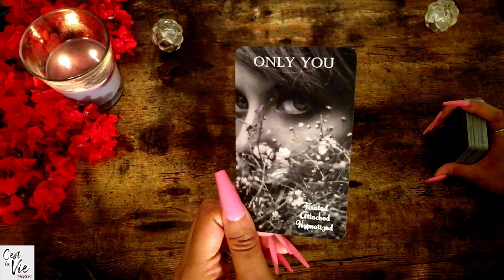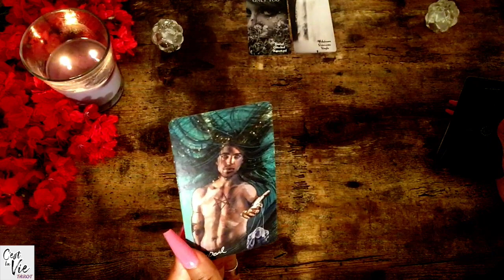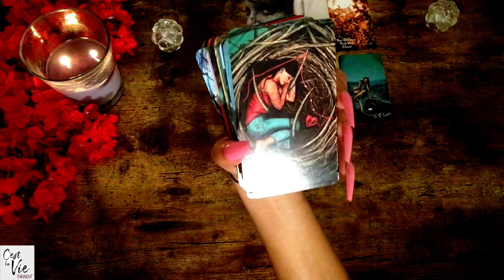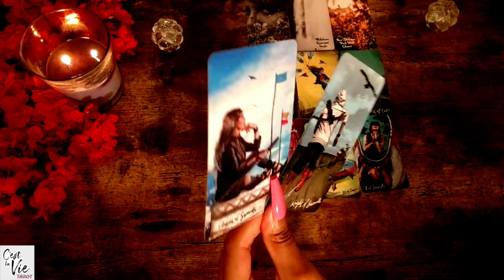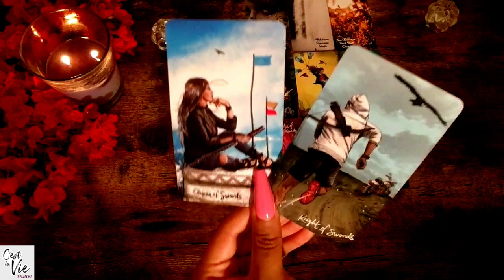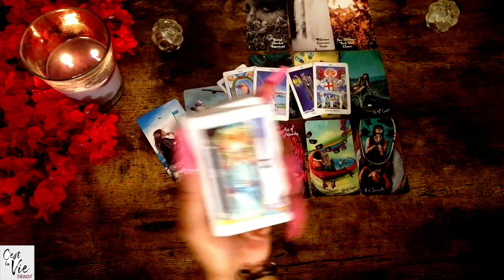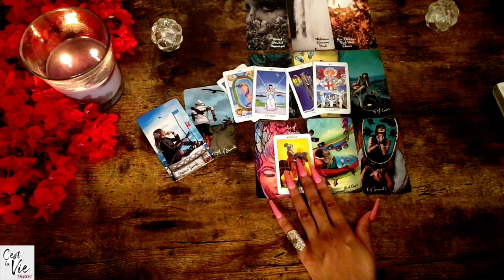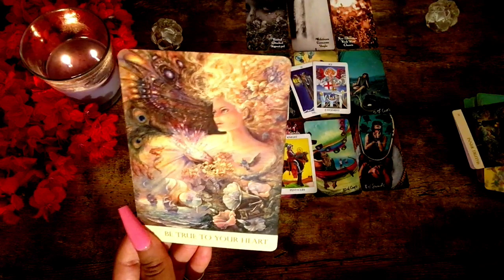💞TAURUS July 15th- 19th| ❤ They Truly MISS & Want Your Love... IN SILENCE ❤ Tarot Love Reading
Welcome Taurus Please Enjoy your Tarot Love Reading for the Month Of July!

ღ~THANK YOU!!